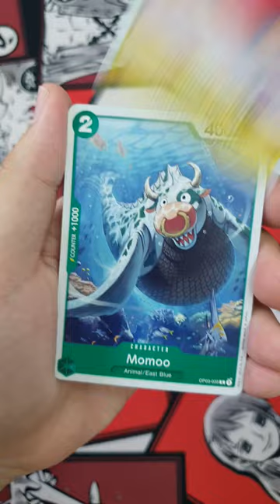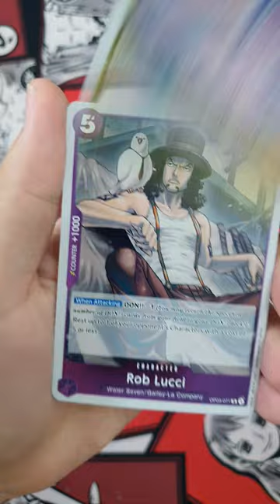1 SOBRE al DÍA hasta la salida de OP-04 [70]